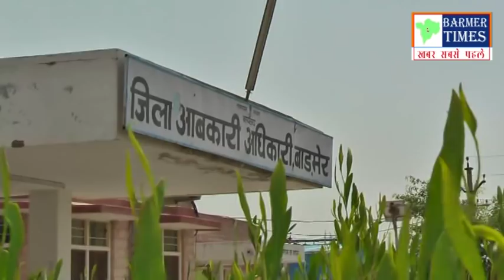बाड़मेर आबकारी विभाग की कार्यवाही- 4.50 लाख की अवैध शराब के साथ 1 गिरफ्तार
अशोक दईया

बाड़मेर- जिला आबकारी विभाग का बाड़मेर जिले में अवैध शराब के खिलाफ धरपकड़ अभियान बड़े जारी है। शनिवार को बाड़मेर जिला आबकारी अधिकारी देवेंद्र दसोरा के निर्देश पर मुखबीर की सूचना पर कार्यवाही करते हुए छीतर का पार चार रास्ते पर नाकाबंदी की गई। इस दौरान एक टवेरा गाड़ी (RJ-04-TA-2575) को रुकवाकर तलाशी ली गई। जिसमे  100 पेटी अवैध शराब पाई गई। विभाग ने शराब बरामद कर टवेरा गाड़ी को जब्त कर लिया साथ ही एक आरोपी को गिरफ्तार किया।

जिला आबकारी अधिकारी देवेंद्र दसोरा ने बताया कि मुखबिर की सूचना मिली थी कि छितर का पार से एक गाड़ी अवैध शराब से भरी हुई बाड़मेर की तरफ आ रही है। जिस पर कार्यवाही करते हुए छितर का पार सरहद पर एक गाड़ी को रुकवा कर तलाशी ली गयी। जिसमे चंडीगढ़ निर्मित अवैध शराब की 100 पेटी पाई गई। आबकारी विभाग ने शराब के साथ गाड़ी को जब्त कर लिया और साथ ही आरोपी रमेशसिंह पुत्र कमलसिंह जाति रावणा राजपूत को गिरफ्तार कर लिया। वहीं गाड़ी का चालक प्रेमसिंह पुत्र केशरसिंह रावणा राजपूत निवासी ब्रह्मसर वैशाखी जिला जैसलमेर गाड़ी से उतरकर भागने मे कामयाब हो गया। उन्होने बताया कि आरोपी से पूछताछ कि जा रही है। वहीं फरार आरोपी की धरपकड़ के लिए टीम जुटी है। बरामद की गई शराब की कीमत करीब 4.50 लाख रुपए है।